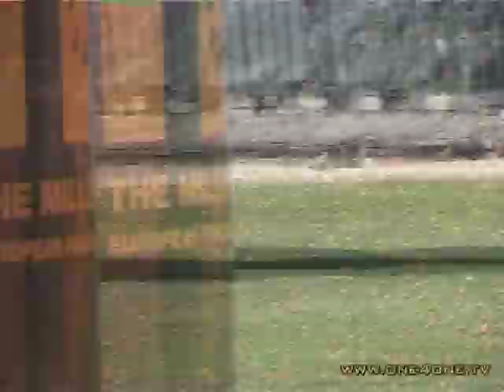Paintball one4oneTV - Millennium Series 2006 - Marseille - part 2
The second part of the Millennium Series 2006 at Marseille, south France.

One4one.TV/ Sekwa7prod